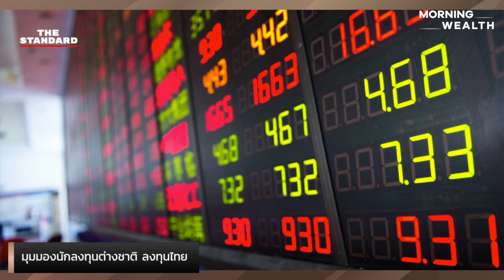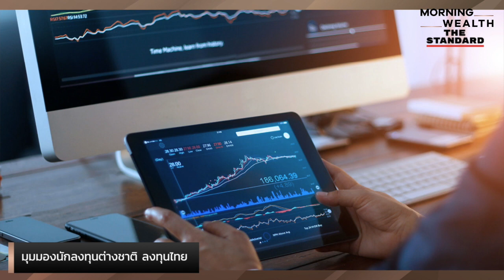นักลงทุนต่างชาติ มองการลงทุนไทยอย่างไร | HIGHLIGHT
นักลงทุนต่างชาติ โดยเฉพาะนักลงทุนสถาบันต่างชาติ มีมุมมองต่อการลงทุนในประเทศไทยอย่างไร มีอะไรที่ดึงดูดเม็ดเงินจากต่างชาติบ้าง พูดคุยกับ กิตติคุณ ธนรัตนพัฒนกิจ ผู้บริหารฝ่ายกลยุทธ์ผลิตภัณฑ์การลงทุน บลจ.กสิกรไทย